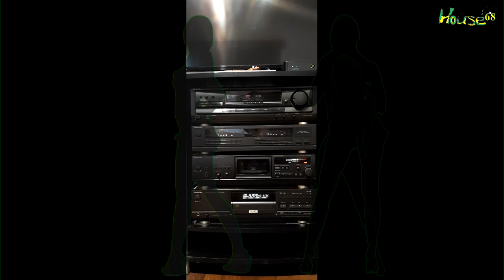Energy 52 - Café Del Mar (Paul Van Dyk's Shrine Remix) Technics HI-FI